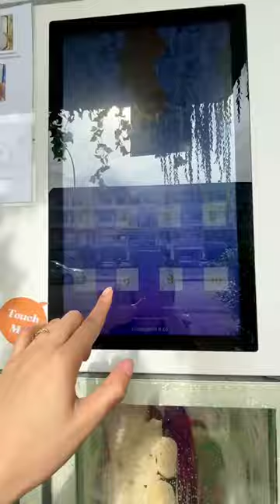FLOWER VENDING MACHINE 24hrs